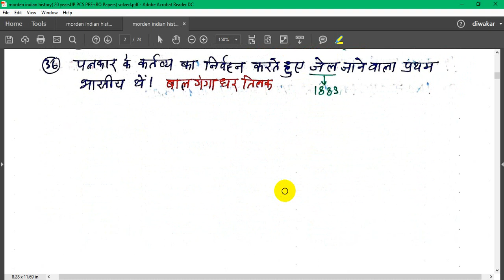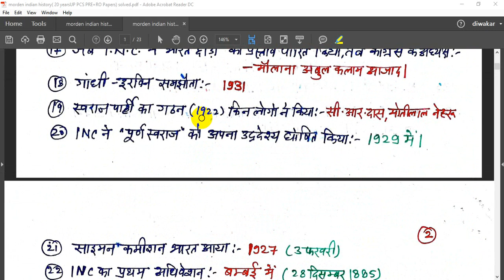Modern Indian History 20 Years UPPCS pre Solved quetions with Explanation part 1 (1995-1999)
भारतीय राष्ट्रीय आन्दोलन (Indian National Movement) से उ0प्र0 पी0सी0एस0 परीछा में विगत 20 वर्षों में पूछे गए समस्त प्रश्नों का व्याख्यात्मक हल